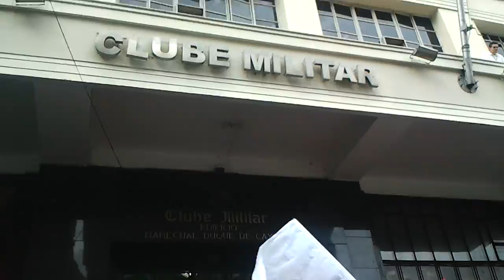"Comemorações" pelo Golpe Militar de 1964 no Brasil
Em frente ao Clube militar , no Rio de janeiro, militares comemoravam o golpe militar de 1964, no Brasil, enquanto manifestantes denunciavam a violência cometida contra a sociedade civil pela ditadura por eles imposta.